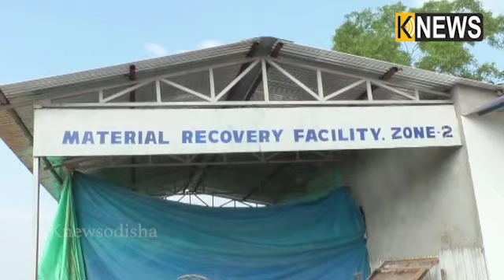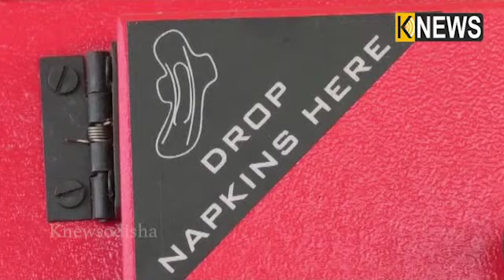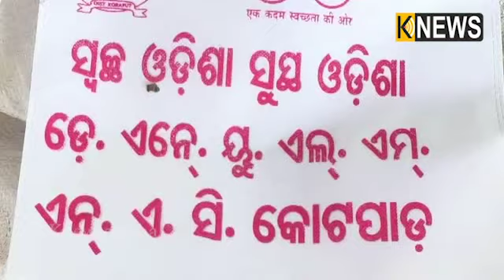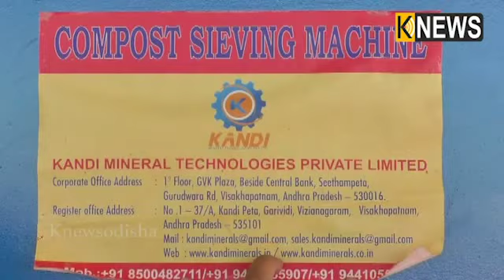ରାଜ୍ୟର ଉପାନ୍ତ ଅଞ୍ଚଳ କୋରାପୁଟ ଜିଲ୍ଲା କୋଟପାଡ ସହରରେ କେମିତି ହେଉଛି ବର୍ଜ୍ୟବସ୍ତୁ ପରିଚାଳନା || Knews Odisha